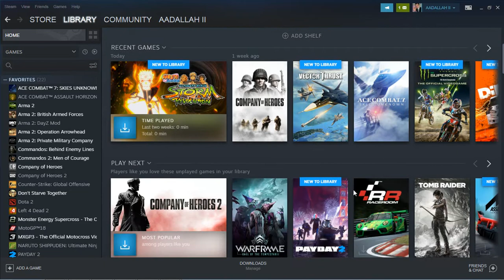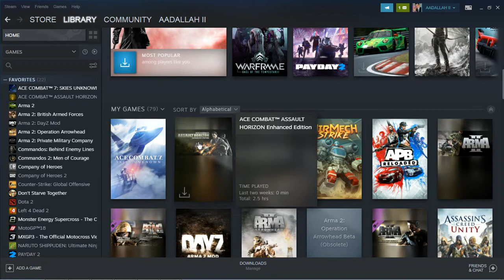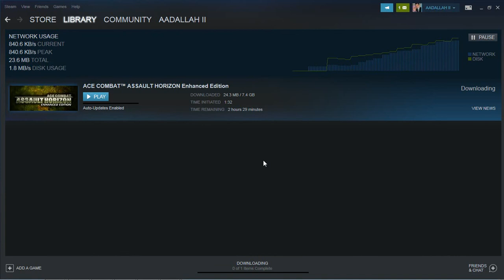Download SiZE ACE COMBAT ASSAULT HORIZON Enhanced Edition (STEAM)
20GB or 16GB or 7.4GB or 11.66GB ? ?

7.4GB = DOWNLOAD files size (zipped/compressed) or installer files
11.66GB = disk space required (to install the game to the PC system)
16GB = Hard Drive Disk MINIMUM System Requirements (to RUN the game)
20 GB = Hard Drive Disk RECOMMENDED System Requirements (to RUN the Game)